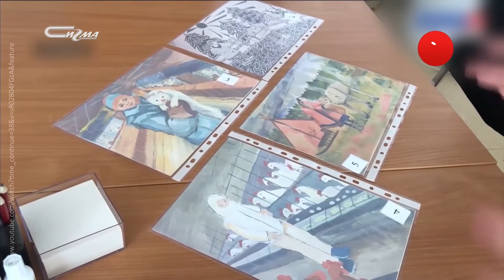В три строки от 1 сентября 2020